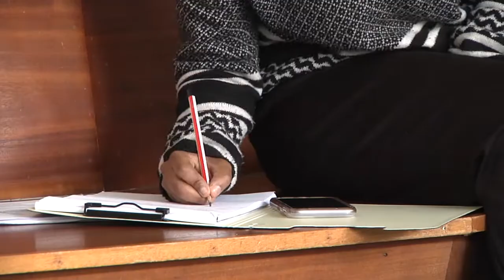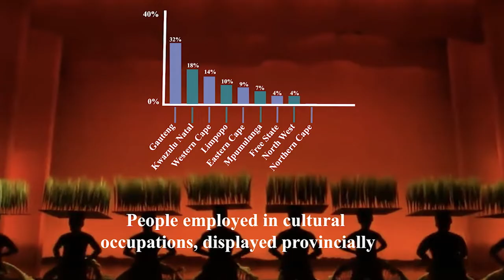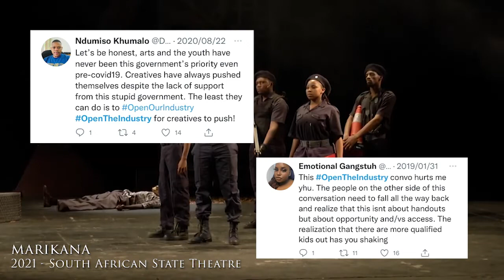An Artistic Phenomenon Zyrte, Lerato & Carmen